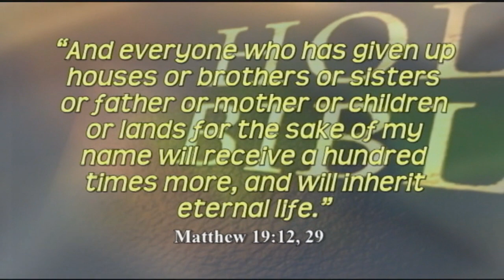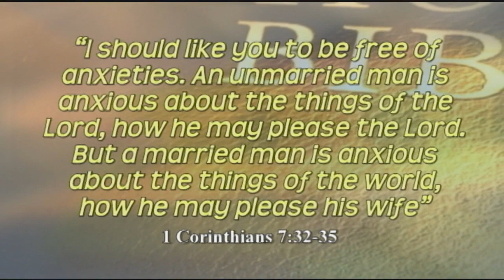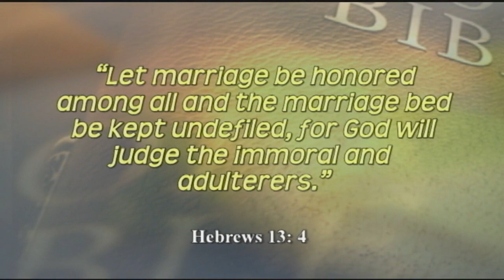All Things Are Possible - S1: E4 Chastity - John Michael Talbot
"All Things Are Possible" Season 1: Episode 4 - Chastity